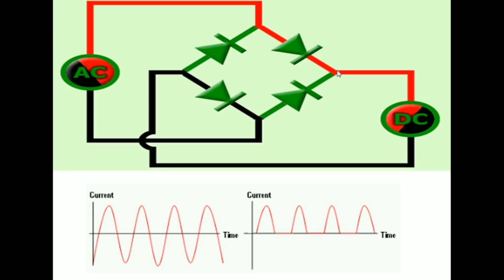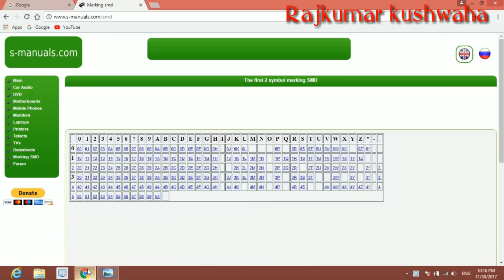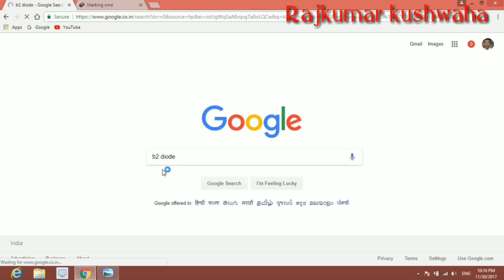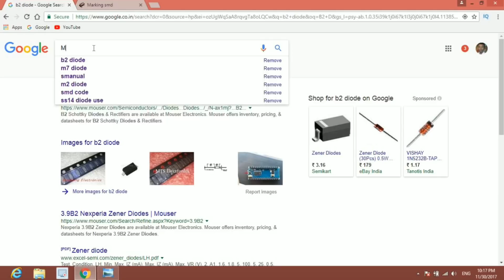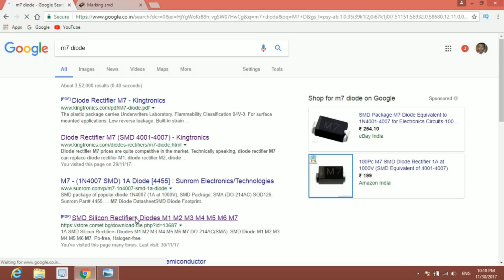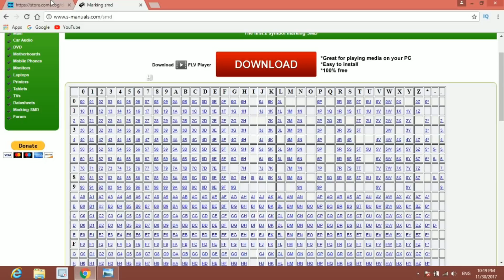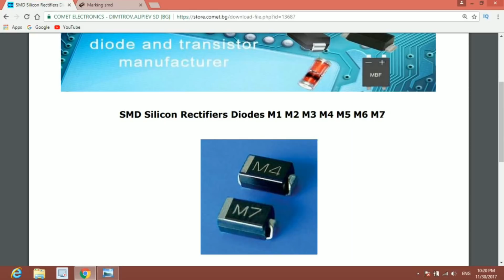SMD DIODE !! Rectifier Diode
in this video. i y to explain SMD Diode and Rectifier Diode Use , Identify & Working.